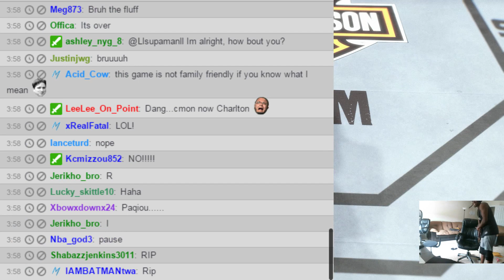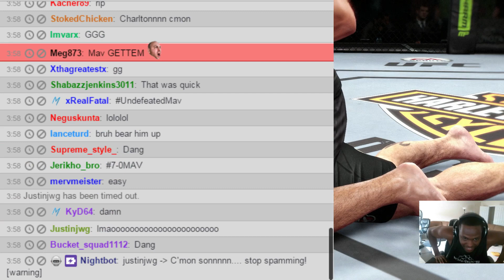UFC Fights - THE MAIN EVENT! | Johny Hendricks vs Georges St-Pierre | UFC EA Sports 2015